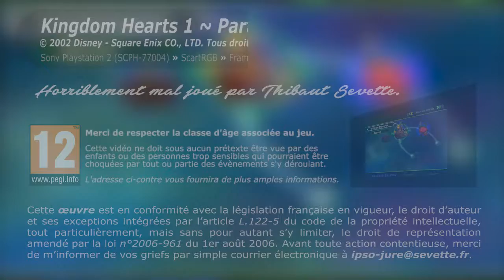Thibaut Sevette / Kingdom Hearts - P.06 [FR]